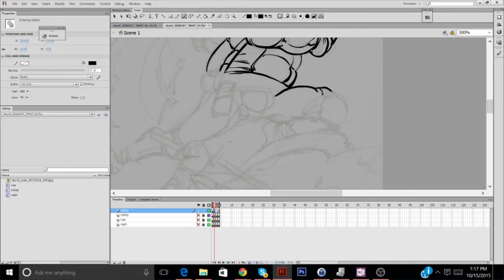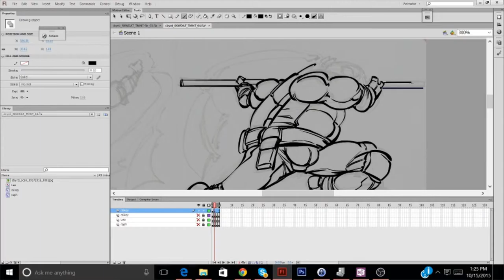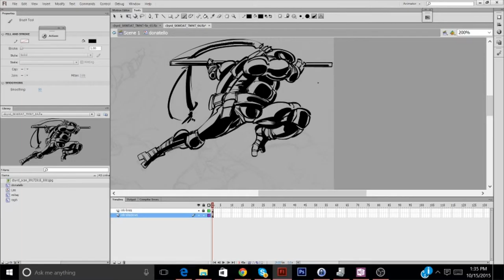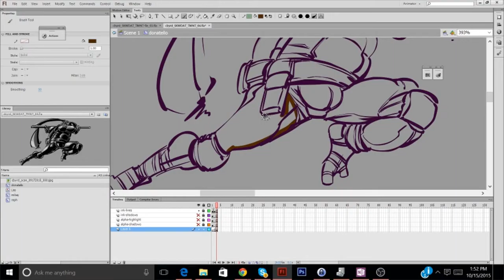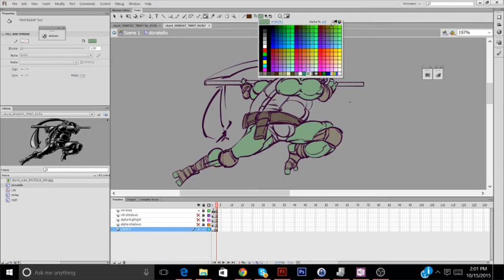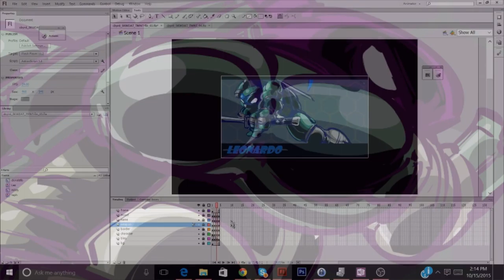"the Brains of the bunch" | SkipperWing Draws a Thing!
This week: Why "The Smart guy" isn't inherently a personality, and why repetition isn't always a bad thing.

IN OTHER NEWS ("insert date here"):
-insert News here
SHOW DESCRIPTION:
Collin Byrd is a YouTube Animator who can't quite put out enough animation to meet YouTube's demands.  So, process videos and other content fill the void instead!

CREDITS:
This comic uses these fonts from Blambot.com:
-"RedStateBlueStatetateBlueState"

This comic uses these sounds from freesound:
-"insert sound" by "insert creator here"
Please Share to help others discover this series! Thanks!